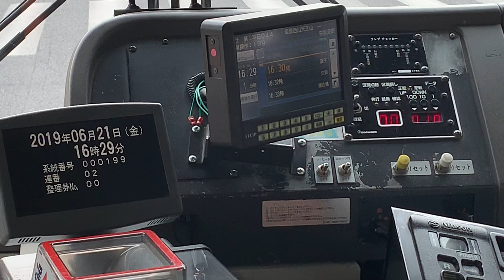京阪バス N-3890 90系統 阪急西山天王山16:28→久貝間 2019-6/21